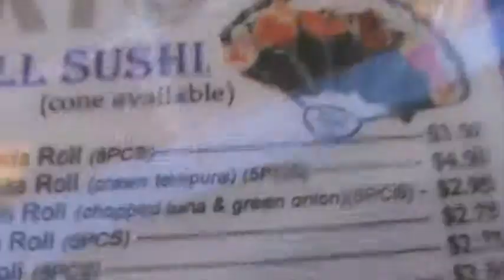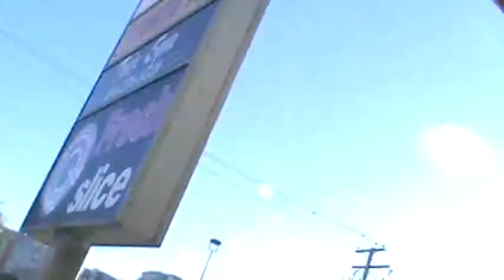Tokyo Joes Sushi Stop!